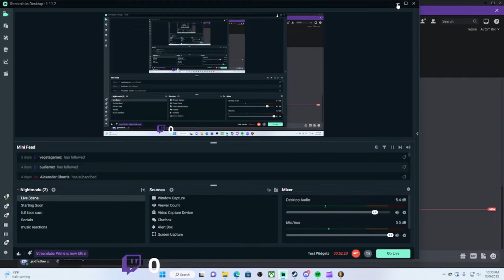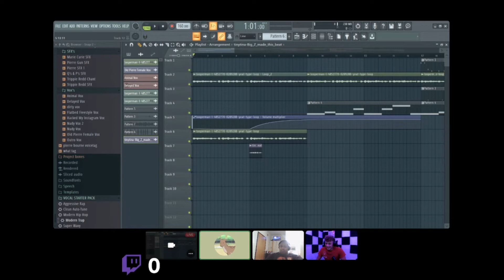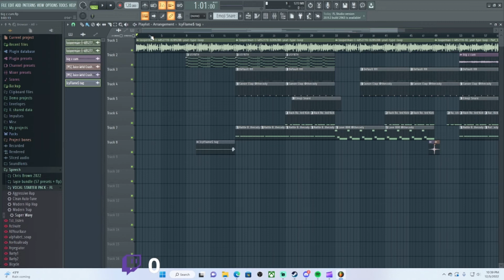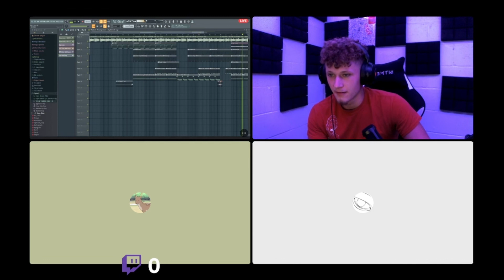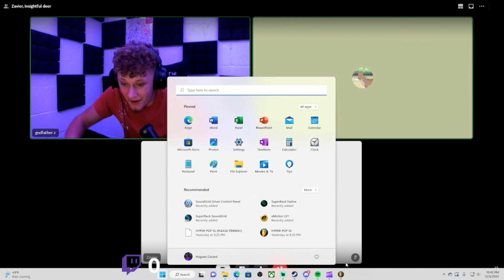BEAT BATTLE VS BIGZGAMING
THIS WAS TOO FIRE